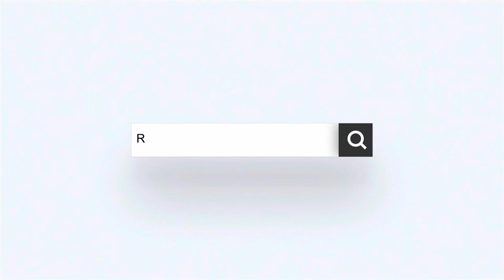Out To Eat Reviews | la perrada del gordo wellington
Hi all, this is my review of la perrada del gordo wellington | 9864 Southern Blvd Royal Palm Beach, FL  33411

Thanks you for visiting, enjoy!

shorturl.at/yEFJ3